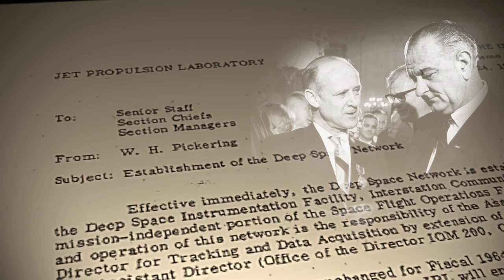Deep Space Network: A Discussion on NASA's Vital Lifeline to Spacecraft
Original airdate: Thursday, Nov. 8 at 7 p.m. PT
(10 p.m. ET, 0200 UTC)

How does NASA capture the faint whispers of spacecraft voyaging to far flung destinations across the solar system? The answer involves giant radio antennas, global cooperation, and a LOT of careful planning. NASA’s Deep Space Network is a vital lifeline between Earth and the spacecraft that extend our senses outward. This panel-style discussion will share how the network turns radio waves into science and engineering data, along with plans for the DSN’s future.

Speakers:
Suzanne Dodd - Director, Interplanetary Network, JPL
Leslie Deutsch - Deputy Director, Interplanetary Network, JPL

Follow us on your favorite social media platforms for updates @NASAJPL.